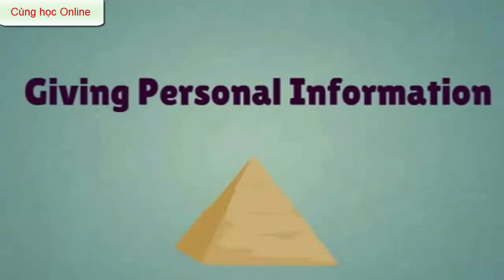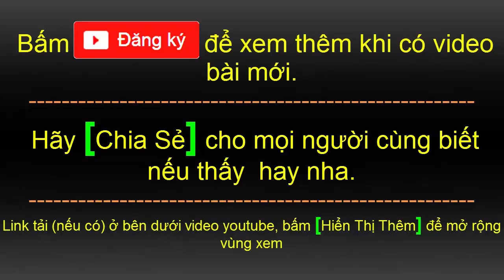Học tiếng anh giao tiếp cơ bản | Có dịch Tiếng Việt | part 9 | HD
00:04 Bài 35: At the travel agent
06:55 Bài 36: At the airport